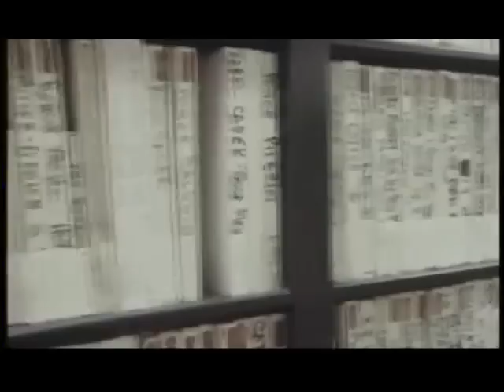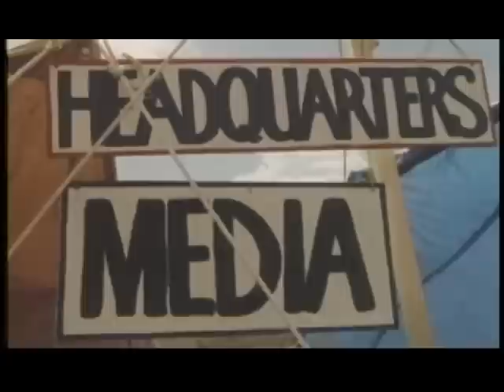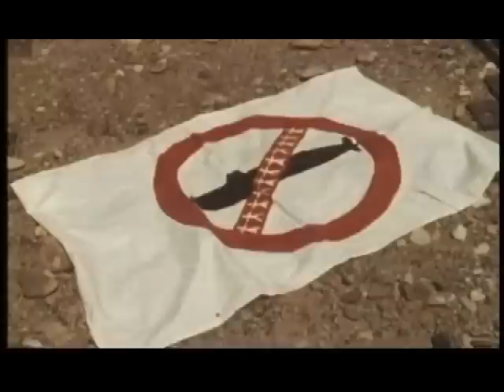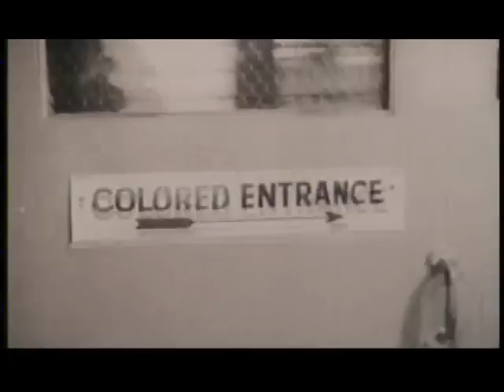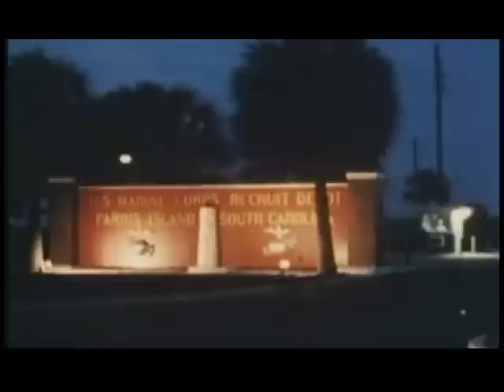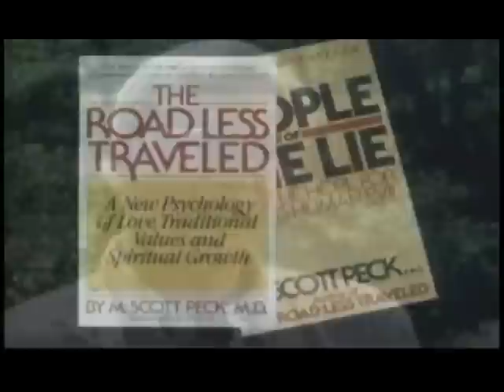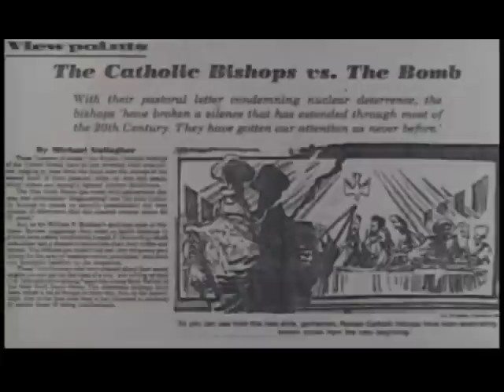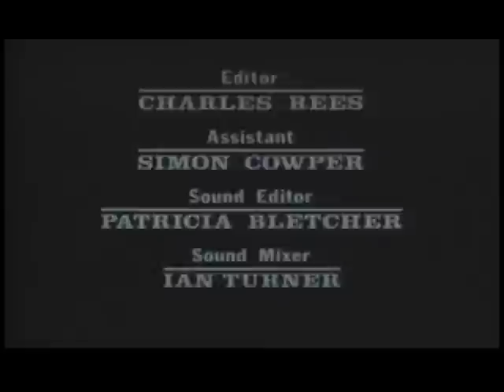The Reluctant Prophet, a one hour British documentary on the life of Rev. George Zabelka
This film is not simply a biography; it is a visual testament that reflects the breadth of Christian doctrine and a view that the heart of Christianity is living a discipleship of Christ as active non-violence.

As a young priest and active duty officer in World War II, Father George Zabelka was the chaplain who offered spiritual reassurance to the crews of the bomber planes (right before the planes left the ground) that dropped atomic bombs on Hiroshima and Nagasaki.

Father Zabelka remembers that he did not object before the planes took off although he knew what the planes were ordered to do. The severity of those attacks and devastation for civilians caused by those bombs prompted Father Zabelka to question what level of killing is acceptable and to what ends.

The conflict grew for him between his identity as a Catholic priest and his identity as a military chaplain who had given religious sanction and moral clearance to the bomber crews. Father Zabelka questioned if it is possible to be a Christian and also to partake in the ethos of war and militarism.

After Father Zabelka left the armed forces at the end of WWII, he resolved his question through experiencing the civil rights movement, the ideas of Martin Luther King, Jr., the theologies of nonviolence and the protest movements against the Vietnam War, nuclear proliferation, the military industrial complex, and militarism.

In the end Father Zabelka found affirmation of his belief that a discipleship of Christ rejects violence, protests violence, and aspires to live for the good news of peace, bearing love not arms.

(Interview on George Zabelka, Catholic Chaplain, 1945)